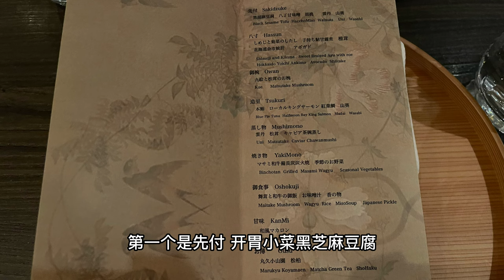湾区探店 | 3分钟带你吃完怀石料理 | 半岛burlingame | 夫妻怀石料理店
00:30 开胃小菜
01:18 日式浓汤
01:28 Sashimi
01:52 茶碗蒸
02:26 主菜 和牛
03:00 甜品